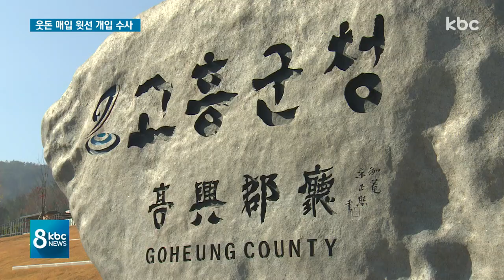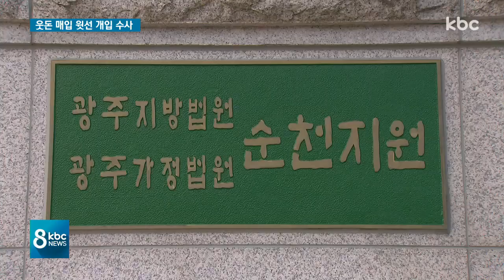고흥군의 수상한 땅 거래..왜?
콘도 부지 매입 과정에서 토지 소유주들에게 웃돈을 준 고흥군 공무원들에게 실형이 선고됐단 소식 전해드렸는데요.

차명계좌까지 이용해 3억 6천만 원의 추가 보상비를 지급한 이유는 무엇인지, 윗선의 개입은 없었는지 이상환 기자가 자세한 내용 취재했습니다.